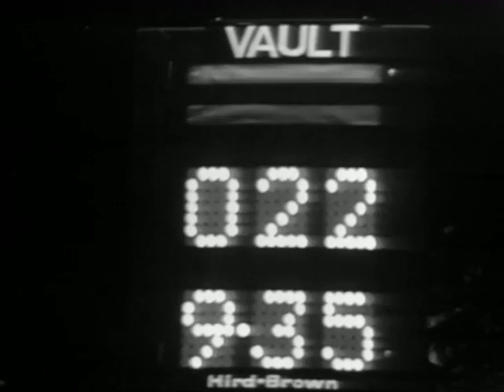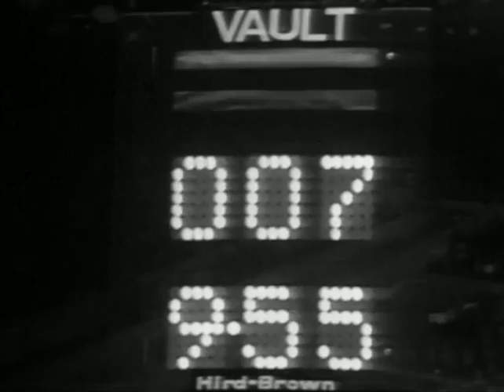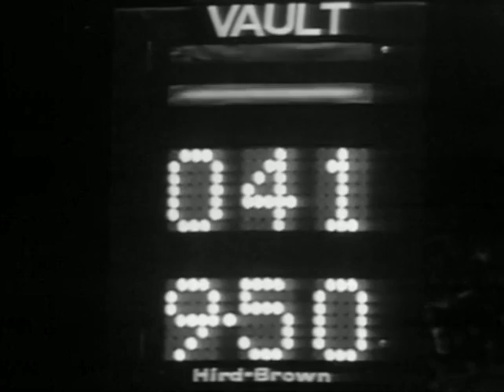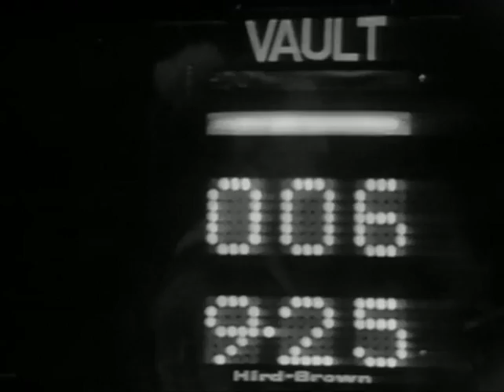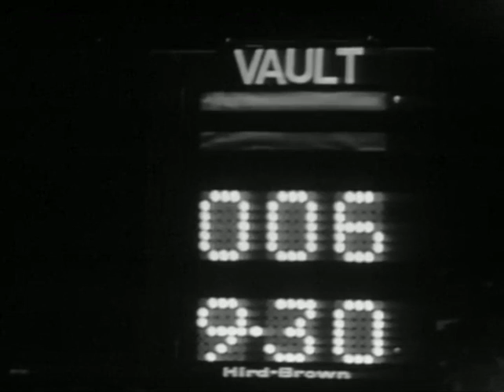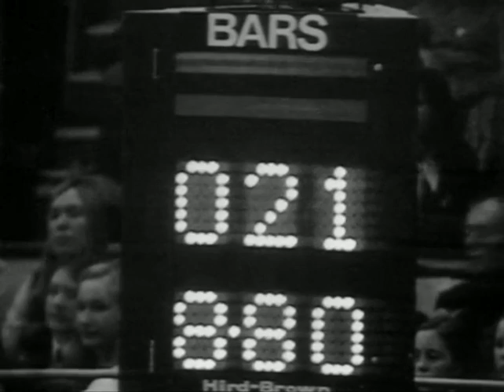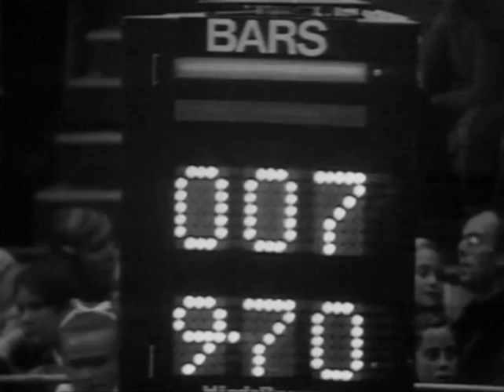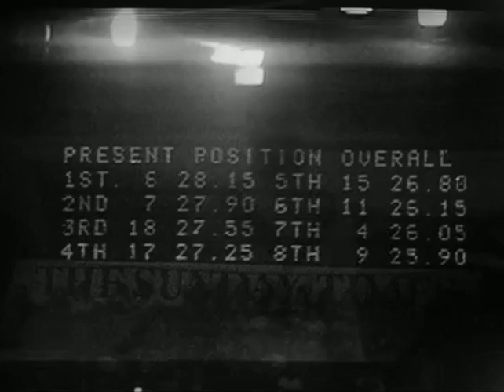1973 European Women's Gymnastics Championships - All-Around & Event Finals, Part 1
Vault and Uneven Bars Finals, plus clips from the All-Around Final in between event finals